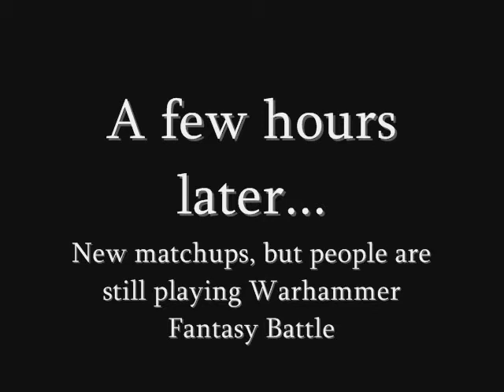Oslo Miniature Games Club April 5th 2009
Gaming day at Oslo Miniature Games Club.

The musicat the end is by Breaking Benjamin.